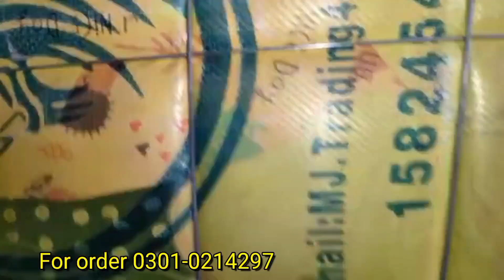Children winter wears China 100 kg bundle Tiger company - Wholesale market rates - Rs9500